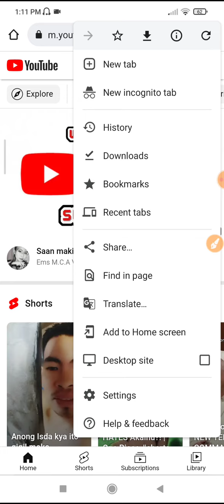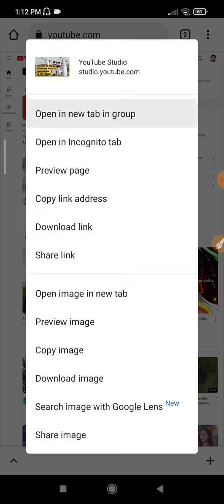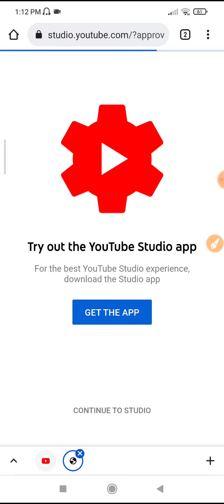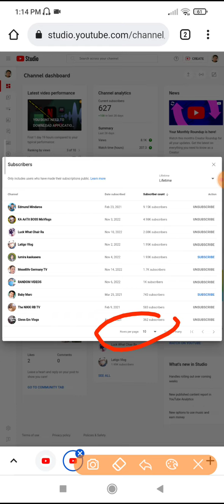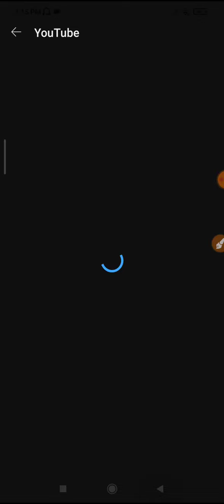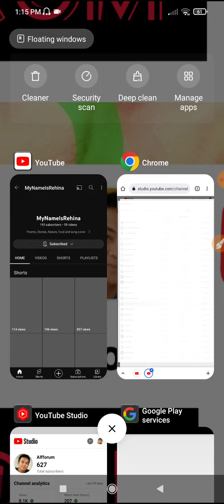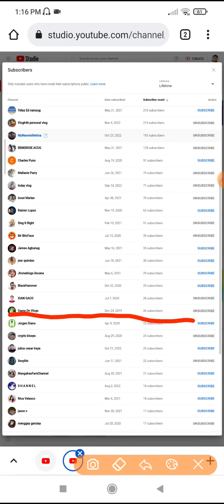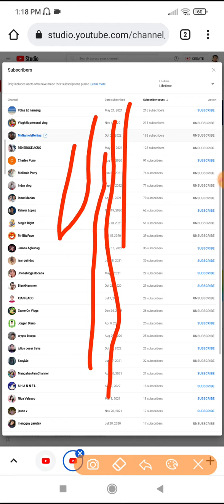WANT TO KNOW WHO SUBSCRIBE AND WHO YOU SUBSCRIBE IN YOUR YOUTUBE CHANNEL USING ANDROID